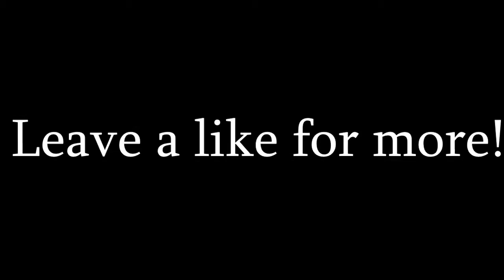KSI A MILLIONARE!!!